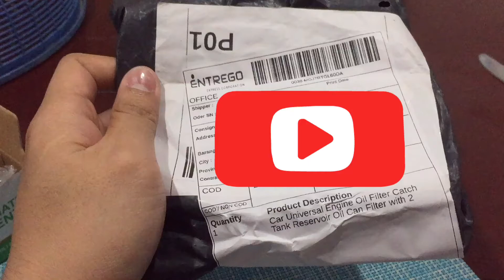OIL CATCH CAN • INSTALLTION! • SA AMING MITSUBISHI PAJERO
Hi ka-YOLO! Dito ko po nabili sa Lazada! Trust me, sobrang WORTH IT!

Please buy it through my link para maka discount kayo at maka income ako. ⬇️ 😊

An oil catch tank or oil catch can is a device that is fitted into the cam/crankcase ventilation system on a car. Installing an oil catch tank (can) aims to reduce the amount of oil vapors re-circulated into the intake of the engine.

(For better viewing kindly change the quality option into 720p or 1080p at the upper right corner of the screen.)

Music and Video Editor - (SPLICE) Bending Spoons Apps IVS